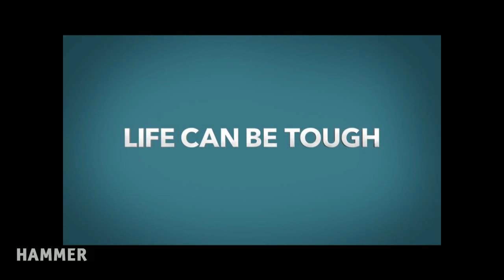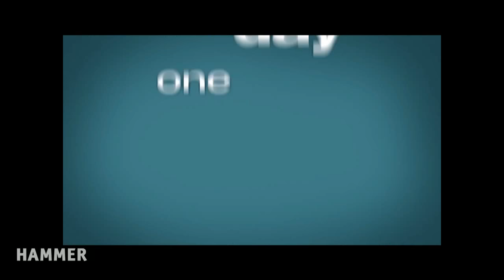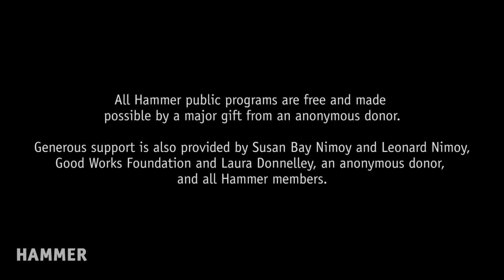Escenas Latinas: Changing the Narrative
Latina presence on American television has increased in recent years, with new shows creating dynamic and innovative roles for Latina actresses. Writers Vivien Mejia (Ugly Betty, East Los High), Carolina Rivera (Jane the Virgin, Devious Maids) and showrunner Gloria Calderon Kellett (One Day at a Time) discuss the importance of bringing new narratives about women of color to the screen. Moderated by UC Irvine film and media studies professor Bambi Haggins.

Escenas latinas: Cambiar la narrativa

La presencia latina en la televisión estadounidense ha aumentado en años recientes, con nuevos programas que crean papeles dinámicos e innovadores para las actrices latinas. Las escritoras Vivien Mejía (Ugly Betty, East Los High) y Carolina Rivera (Jane the Virgin, Devious Maids) y la encargada del programa Gloria Calderón Kellett (One Day at a Time) analizan la importancia de llevar a la pantalla nuevas narrativas sobre las mujeres de color. Moderado por la profesora de estudios cinematográficos y mediáticos de UC Irvine Bambi Haggins.